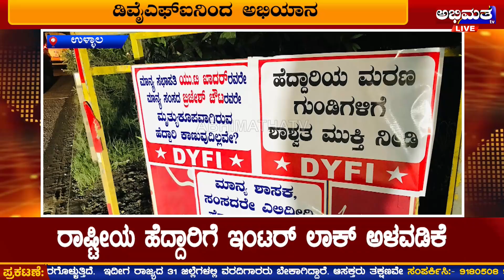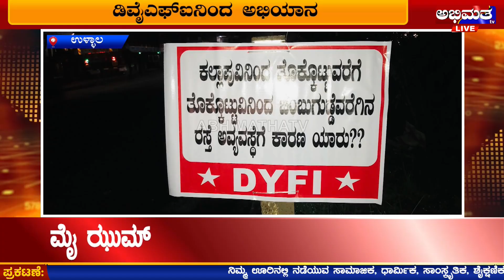ಡಿವೈಎಫ್‌ಐನಿಂದ ಅಭಿಯಾನ ವಿಧಾನಸಭಾಧ್ಯಕ್ಷರು ಹಾಗು ಸಂಸದರ ವಿರುದ್ಧ ಭಿತ್ತಿಪತ್ರ ಅಭಿಯಾನ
ರಾಷ್ಟೀಯ ಹೆದ್ದಾರಿಗೆ ಇಂಟರ್ ಲಾಕ್ ಅಳವಡಿಕೆ ;ಮೈ ಝುಮ್ ಅನ್ನಿಸುವ ವಾಹನ ಸವಾರರ ಸವಾರಿ

ವಿಧಾನಸಭಾಧ್ಯಕ್ಷರು ಹಾಗು ಸಂಸದರ ವಿರುದ್ಧ ಭಿತ್ತಿಪತ್ರ ಅಭಿಯಾನ